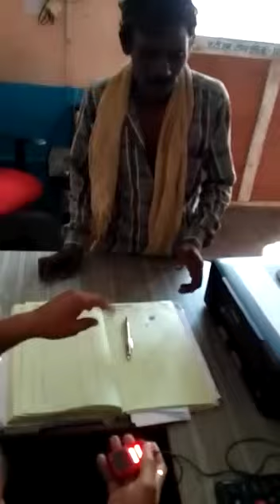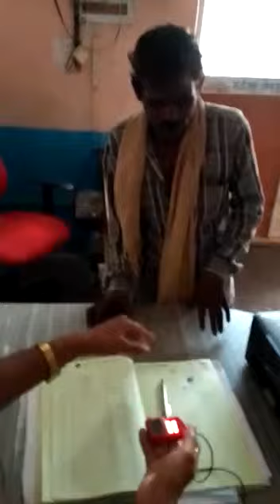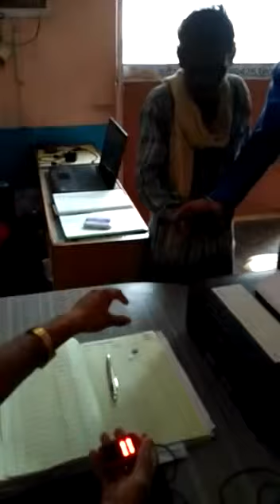Finger Lagane Se Darr Lagta Hai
FLSDLH